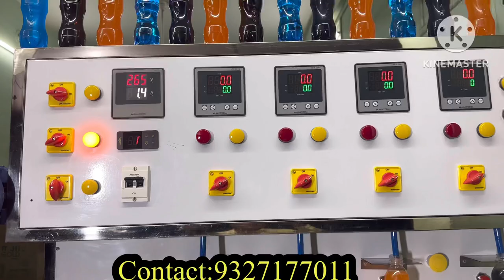Jeera soda Filling machine/Multi Filling Soda Machine/30 BPM soda bottling plant#factory#shorts#soda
Automatic soda filling plant | Apna Soda Machine Valsad